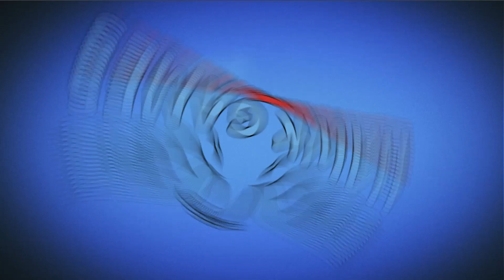Candy Crush Saga Level 1122 (Ingredients level) - 3 Stars Walkthrough, No Boosters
~~ Hawk Games